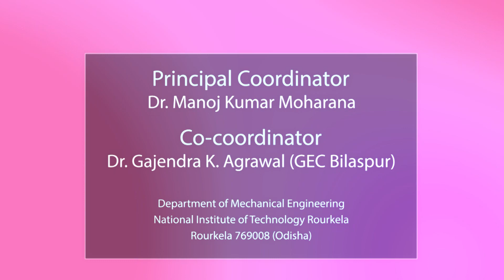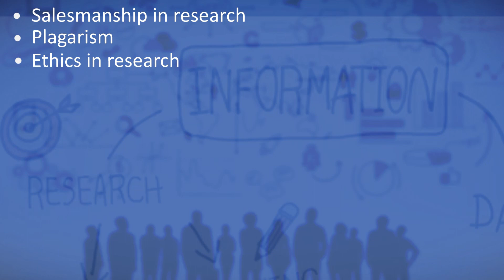Research Methodology in Engineering: A Practical Insight for Researchers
22-26 August 2019
Principal Coordinator: Dr Manoj Kumar Moharana
Department of Mechanical Engineering
National Institute of Technology Rourkela
Rourkela 769008 (Odisha)

The objective of this course is to impart practical knowledge on research methodology which is very essential for successful completion of doctoral program.
This course is meant for faculty members doing their masters/doctoral program or planning to do in near future